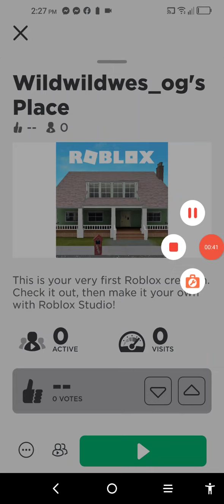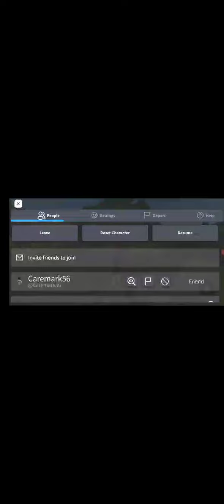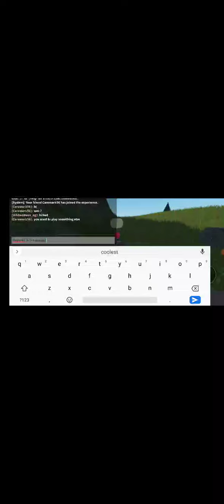Roblox Creations Review/Tutorial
Roblox Creations Review and Tutorial requested by Dqyes21 (on Fortnite) OR Caremark56 (on Roblox)

I will be learning to create my own map and I will upload a map made in Roblox in the near future.